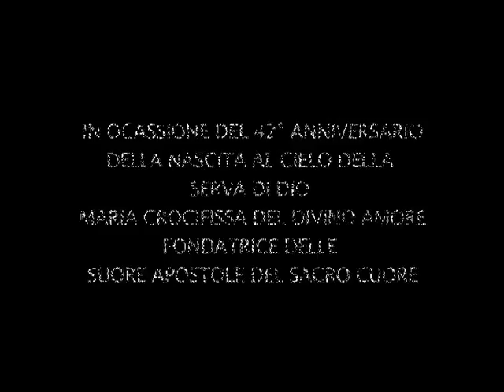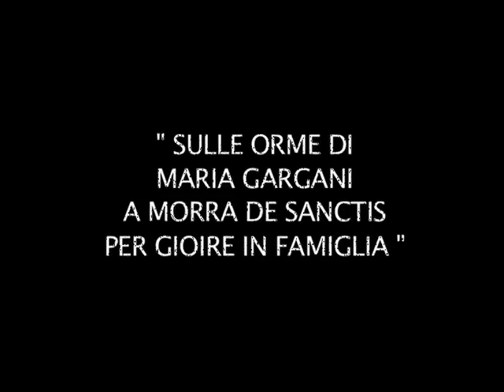Sulle orme di Maria Gargani-Morra de Sanctis (Av)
23 Maggio 2015- Tavola Rotonda in  occasione del 42° Anniversario della nascita al Cielo della Serva di Dio Maria Crocifissa del Divino Amore Fondatrice delle Suore Apostole del Sacro Cuore. Una Produzione Tele Radio Buon Consiglioi